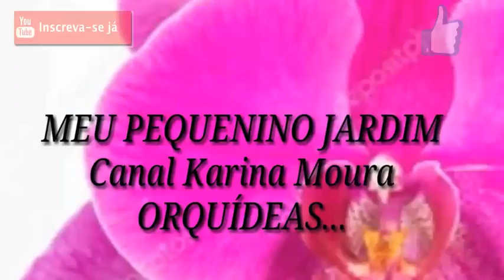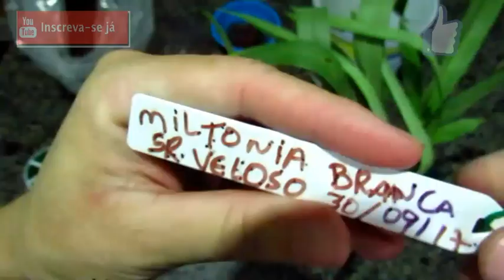REPLANTE DE MILTÔNIA...✴️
Nesse vídeo vou mostrar p vcs como fiz o replante da minha miltônia.
Grupo do Facebook: Karina Moura Orquídeas